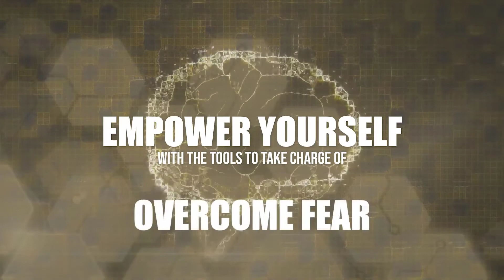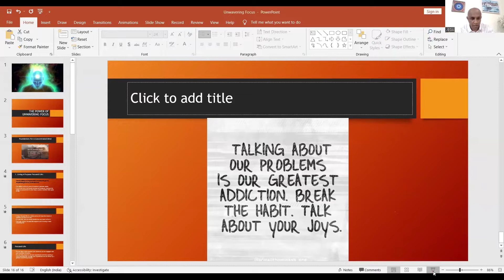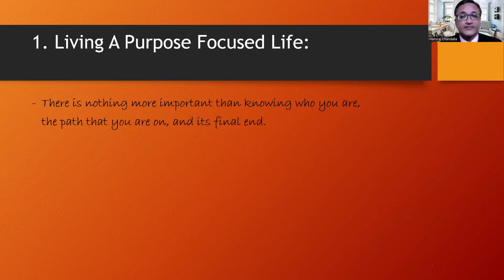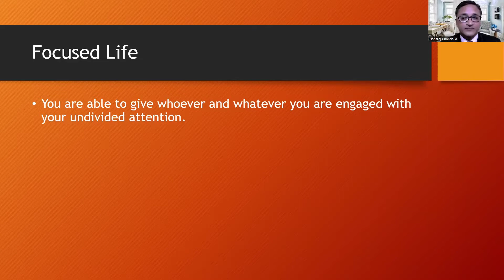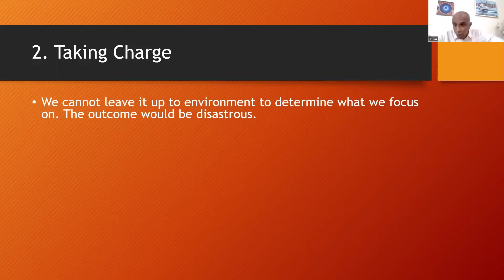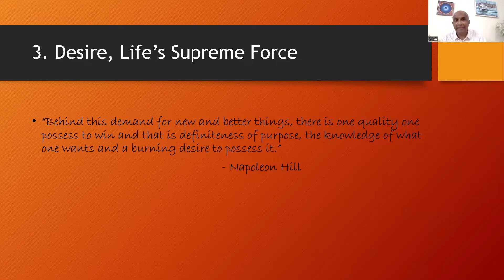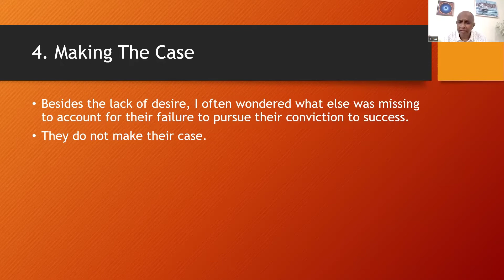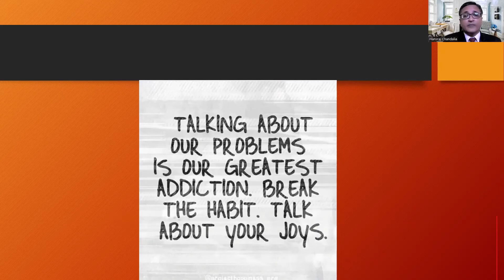"Master your Mind, Master your life". By our Director Mr.Jegiathesan Subramaniam.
"Master your Mind, Master your life". ( Learning Loft - Unwavering Focus) by K-LINK India Director Mr.Jegiathesan Subramaniam on 18th Oct'22